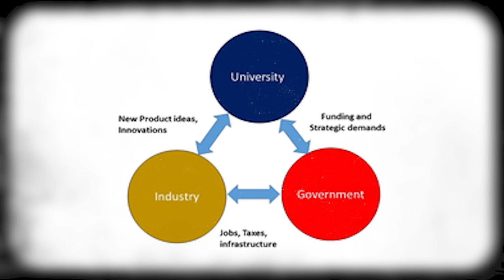S6:E16 | KenyaMpya, Holding Leaders to Account – MikeMutungi on DDwithMaqC (128)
To support efforts of getting better leadership and governance for the country, Mike published a book: KenyaMpya, holding leaders to account. He discusses how this came about and what the intentions and results of this effort have been.

Camera Operator 1: Kevin Weps
Camera Operator 2: Paul Muka
Editor: Solomon (lifeofSolo) Ndungu, Digital Infusion KE
Podcast Producer: Johnson Birgen Akai, JAKAI Creatives
Engagement Coordinator: Rasheed Mutaha,
Graphics by: JKing Ngare, Nuwave Creations